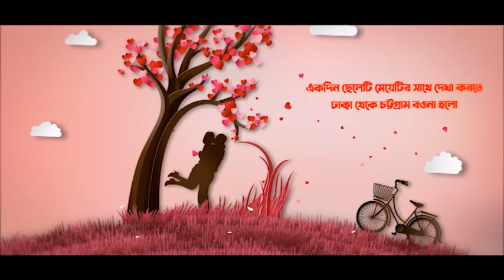আমাদের গল্প। তনয় ♥ রিয়া।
Tanay & Reya's pre wedding shoot
Camera: Rafi
Drone: Faisal
Video Making: Ekram
Mastering: Thomas & Tripty
Song: Takey Olpo Kache Dakchi
Loc: Uttar Kattali beach & Sea Mermaid, Chattogram.